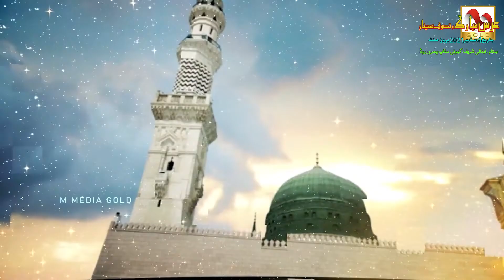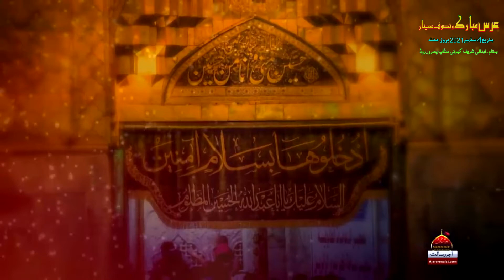Allama Pir Irfan Elahi Qadri sb Latest Speach Shane Imam e Hussain Abdali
Astana Aliya SahoChak Sharif Distt Sialkot